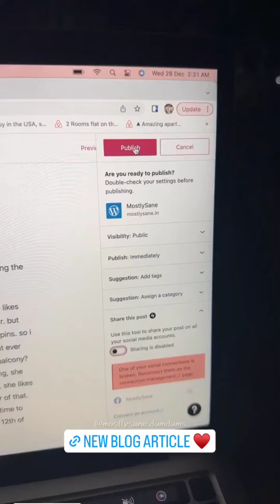New BLOG Article and RealTalkTuesday video ! | Mostlysane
yo.. yaap Praju ka New Blog Article aa chuka hai ..agar aapne padha nhi toh jakr padhlo.

My name is Somen.. and i am a huge dumdum of Praju 😶, in this channel i upload compilation of her Instagram Stories, shorts, reels , concerts and edits.

Love love ❤

My Instagram Handle ( contact here for any inquiry)